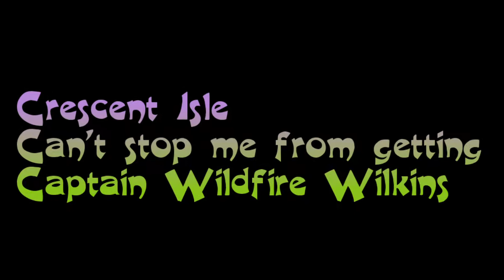Sea of Thieves Crecrest Isle can't stop me from getting Captain Wildfire Wilkins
Sea of Thieves   Crecrest Isle can't stop me from getting Captain Wildfire Wilkins.  Thanks!